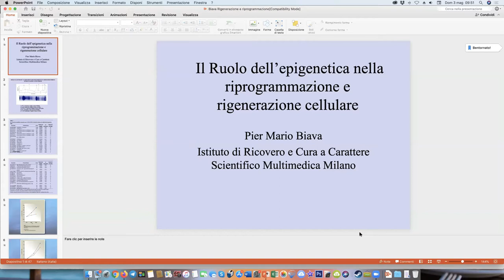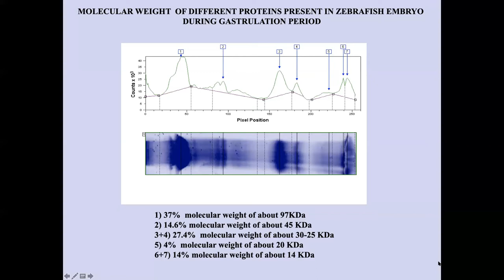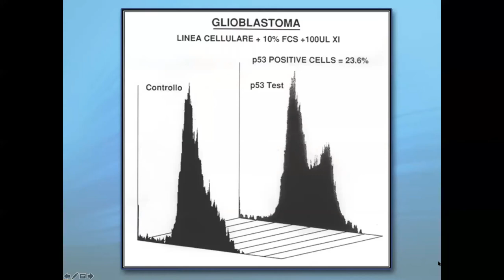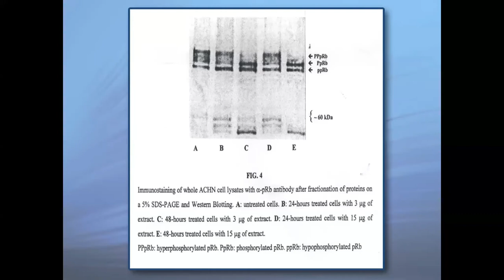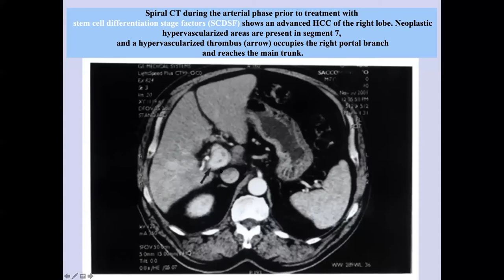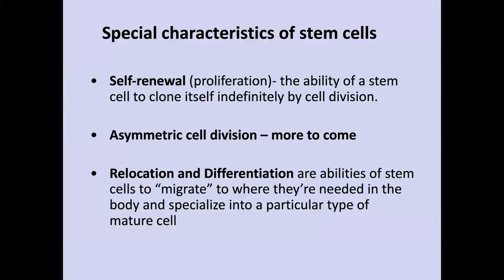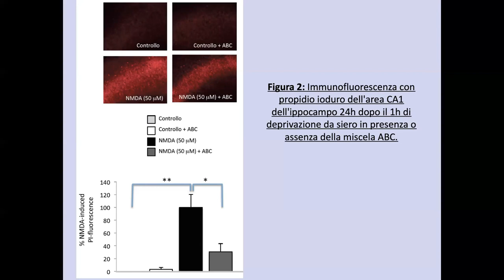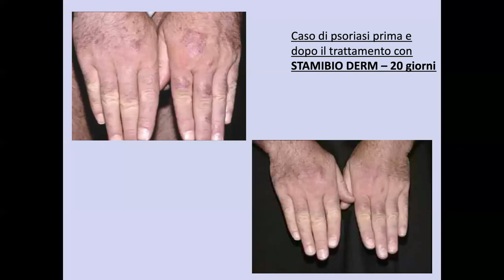Pier Mario Biava - Il ruolo dell'epigenetica nella riprogrammazione e rigenerazione cellulare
teleconferenza del 3 maggio 2020